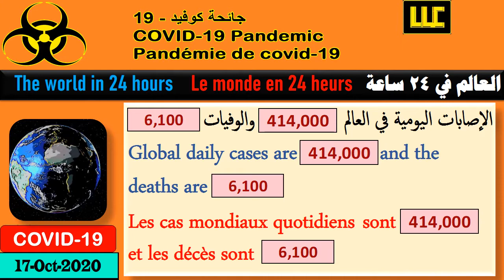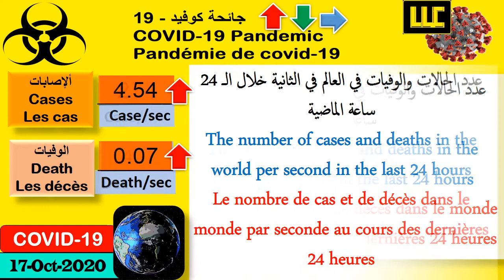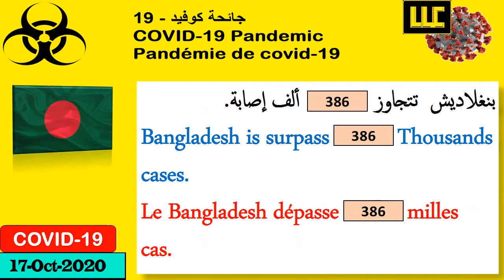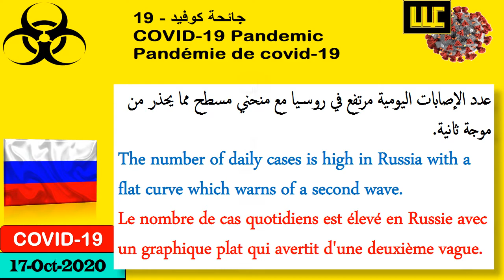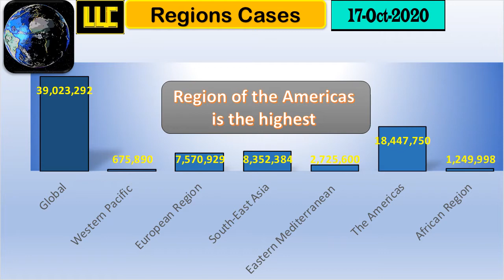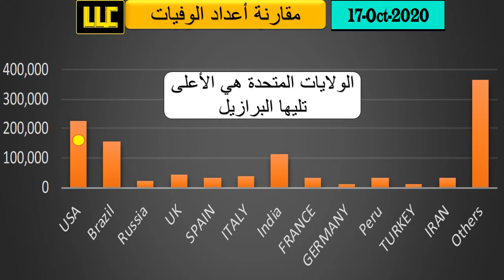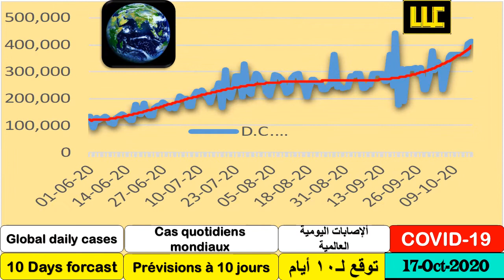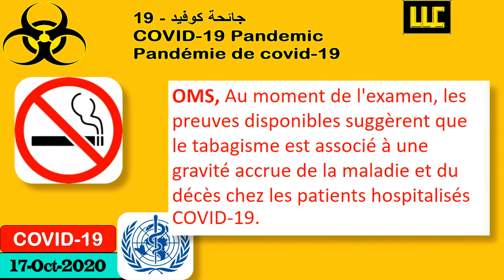17-10-2020 Covid-19 Daily news (Nouvelles quotidiennes) الأخبار اليومية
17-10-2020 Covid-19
Daily news
(Nouvelles quotidiennes)
الأخبار اليومية